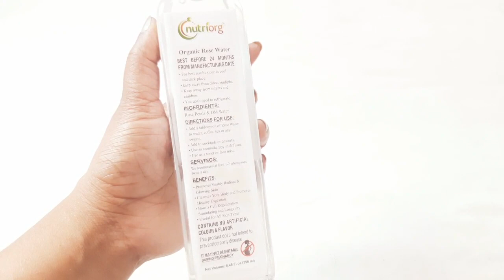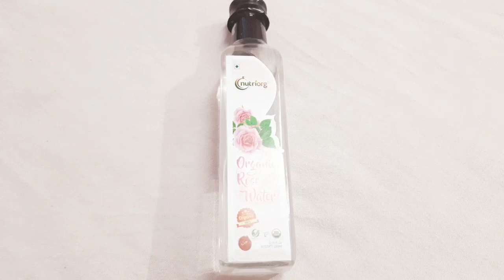Nutriorg Rose Water/Pure Rose water/for dull skin/for Glowing Skin/Tightening pores/Rose water